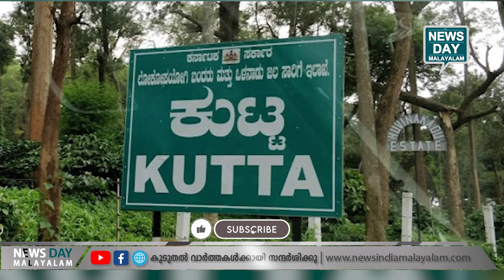കേസെടുത്ത് പോലീസ് | NEWS DAY MALAYALAM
മതം മാറ്റാന്‍ ശ്രമം; ബജ്‌റംഗ് ദള്‍ എത്തി

കേസെടുത്ത് പോലീസ്